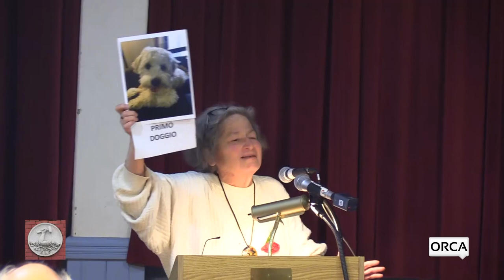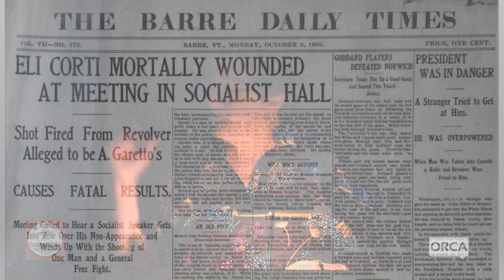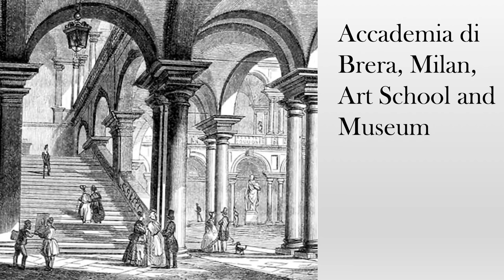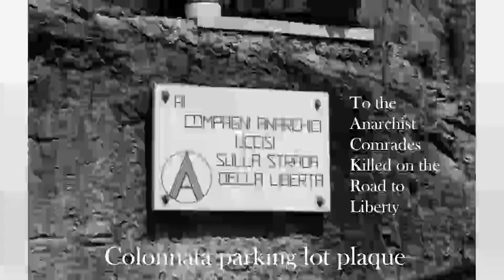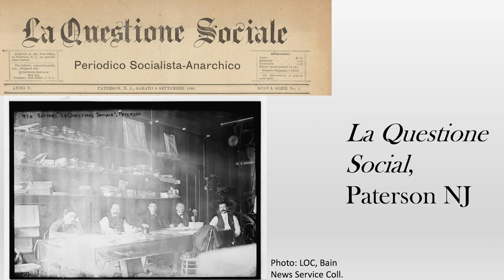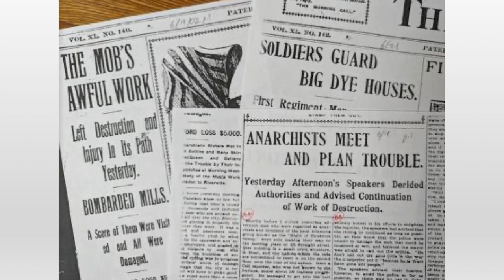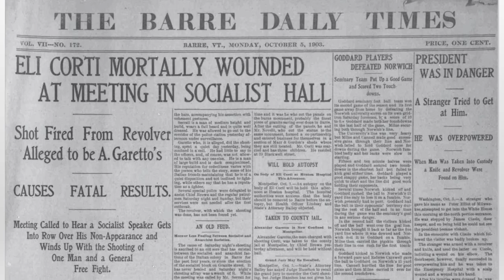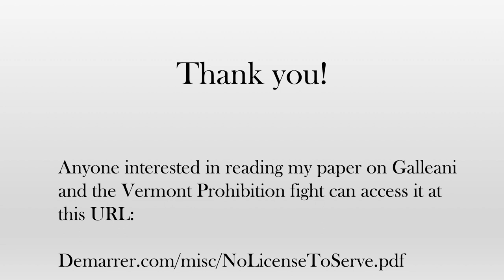Old Labor Hall - Primo Maggio 2024 - A Death at the Labor Hall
Old Labor Hall - Primo Maggio 2024 - A Death at the Labor Hall: Elia Corti & the Cronaca Sovversiva-Il Proletario Feud